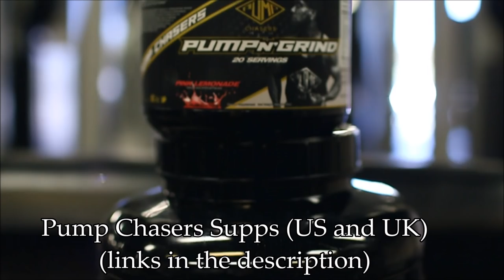Raw Chest & Arm Day Footage (with Furious Pete)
Want to try my Boot Camp?

The Workout
(CHEST)
Pec Fly- 3 sets of 10-15 reps
Weighted Dips ''pyramid style''- 4 sets of 8-15 reps
Flat Bench Fly Combo- 3 sets of 6-10 reps
Incline Bench- 4 sets of 8-12 reps
High Cable Crossover- 3 sets of 10-15 reps
(ARMS)
Close Grip Press -with- Barbell Curls- 4 sets of 6-10 reps
Rope Pressdowns -with- Reverse Curl- 4 sets of 10-12 reps